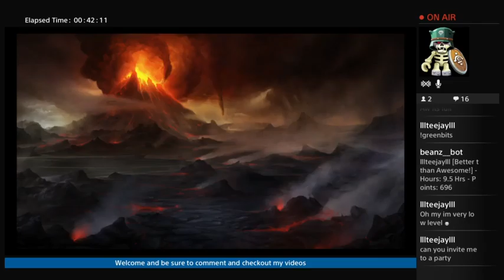Team builds tips and tricks Gems of War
in this video I will be going over different team build that you should try out!